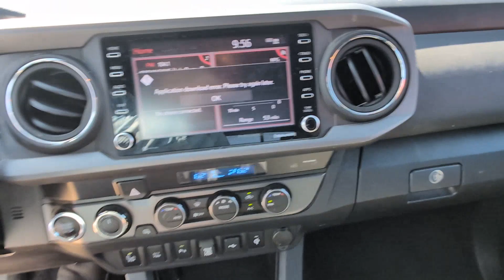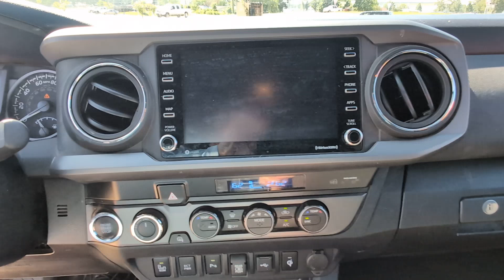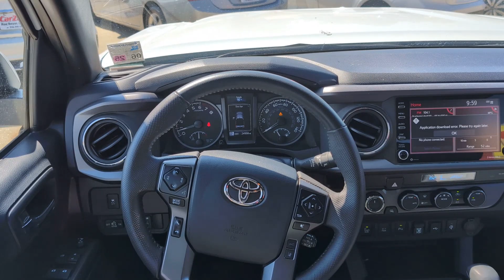2023 Toyota Tacoma_4WD West Monroe, Monroe, Ruston, Rayville, Winnsboro LA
Pre-Owned 2023 Toyota Tacoma_4WD  available at CarZone USA located in 200 Well Rd, West Monroe, LA, 71291. Servicing the West Monroe, Monroe, Ruston, Rayville, Winnsboro area.

Get acquainted with the  2023  TOYOTA Tacoma.  Take your spirit of adventure with you into town or off-road when you're at the wheel of this versatile Tacoma. With a reputation for ruggedness and a suite of driver assistance features to keep you focused, this mid-size pickup has you covered. The following are some of this vehicles highlighted options: Intelligent Auto on/off High Beams, Pre-Collision System, Lane Departure Warning, Keyless Entry, Four Wheel Drive, Adaptive Cruise Control, Satellite Radio, Fog Lamps, Back-Up Camera, Heated Mirrors. You need practical,  but you want fun. Don't miss out. Get the best of both worlds when you get into this super-versatile Tacoma. Come in and meet our expert team. We know what it takes to give you an outstanding test drive experience.